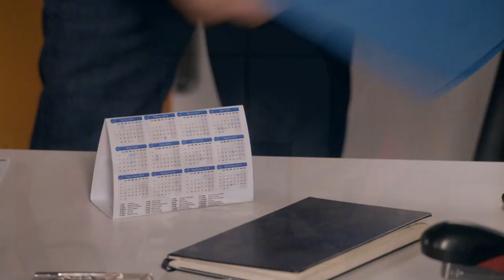Servir Y Proteger Capitulo 598 Completo